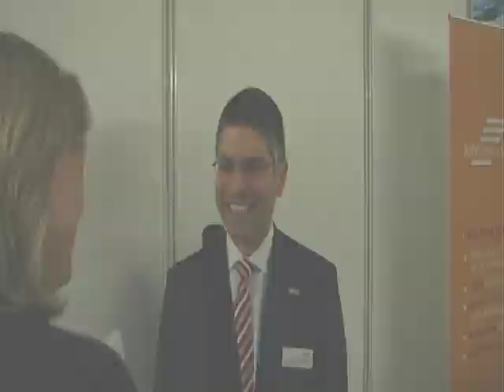Im Interview: Achim Oettinger, Brose Fahrzeugteile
Die "neue Brose Arbeitswelt" verbindet ein flexibles Buerokonzept mit variablen Arbeitszeiten, leistungsorientierter Entlohnung und Fitness- und Gesundheitsleistungen für Mitarbeiter.